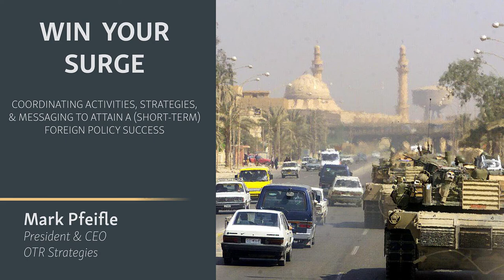Win Your Surge | Mark Pfeifle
Win Your Surge: Coordinating Activities, Strategies and Messaging to Attain a (short-term) Foreign Policy Success

Presentation by Mark Pfeifle, President and CEO of OTR Strategies and former Deputy National Security Adviser for Strategic Communication at the National Security Council.